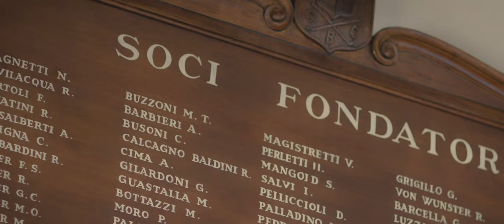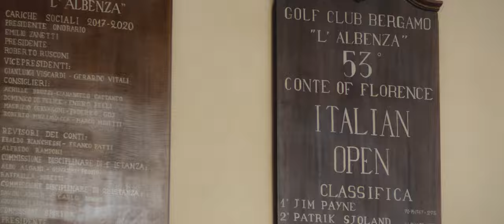Golf Club Bergamo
Corporate video for the 60th anniversary of the Italian Golf Club Bergamo.
Shot on BPCC 4K and Mavic 2 Pro.

DOP: Jovica Nonkovic
Drone operator: Marco Rizzari
Editing: Marco Rizzari
Color: Marco Rizzari